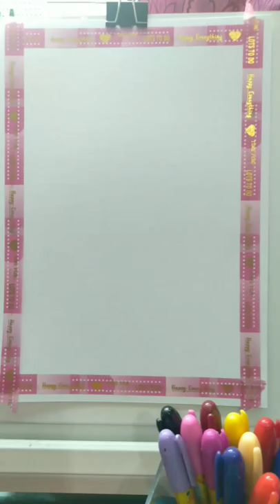giz de cera